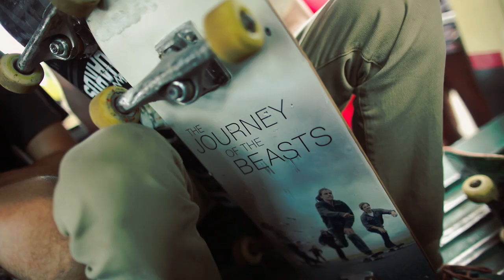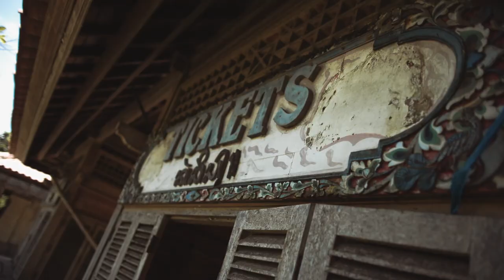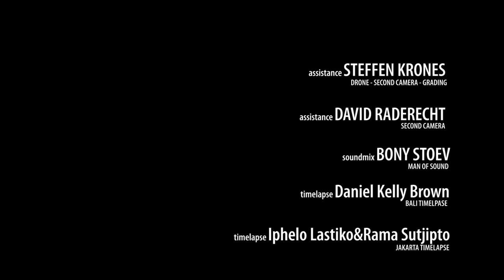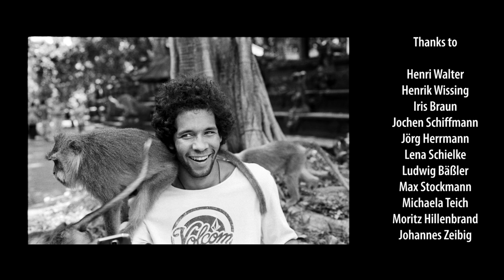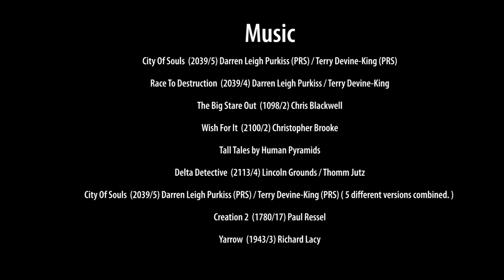Journey of the Beasts -Re-Grade! Auf dem Skateboard nach Bali und durch ganz Indonesien.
Journey of the Beast erzählt unsere Reise 2014 nach Bali und Indonesien, mit dem Ziel bisher unentdeckte Orte und Spots zu skaten.
Doch was dann passierte übertraf unsere Vorstellungskraft bei weitem!

Edit: 2014 war die Skateboardszene noch superklein in Indonesien und es gab nur 1-2 Skateparks

Die Skateboardszene in Indonesien ist seitdem explodiert und die Locals sind selbst im ganzen Land unterwegs und verzaubern mit ihren Tricks.

The Journey of the Beasts

Co-Produced by Titus.de
A film by Sebastian-Linda.de - FB

Winner of the Webvideopreis 2015.

“24 years ago I saw the first Skateboarder in my life. Since that day I had the dream of being a Skateboarder. 24 years later we took our Skateboards and travelled to the other side of the world, to create that dream for someone else.” Sebastian Linda

Language:German, English now Russian subs!

Mr. Elektro was released on Vimeo on Demand today.

Beasts From the East.

OCTAVIO TRINDADE - RICHARD NAUMERTAT - TOM KLEINSCHMIDT - ERIK GROSS - DAVID RADERECHT - THOMAS MEINEL - VLADIK SCHOLZ - CHRISTIAN DÖBRICH - STEFFEN KRONES - JULIUS DITTMANN - SEBASTIAN LINDA - SUNOTO

Bali Timelapse ShotsDaniel Kelly Brown - danielkellybrown.com/
Jakarta Timelapse Shots - Iphelo Lastiko&Rama Sutjipto
Thanks to Laksama Skateboarding and Kieron Brodie Laksamana Skateboards
Temple music by Fuzz Me
Thanks to Chris Heck for pushing me back on the board.
Thanks to Zeal for their sunglasses which kept our view perfect.

Music will be updated within the next days. City Part: Thanks to Indonesia, Bali and all the happy people on our trip.
Mr. Elektro will also be released within the next days.
Share for the love of skateboarding and the freedom our generation has.

Please do not use any footage in musicvideos, remixes or that kind without asking or licensing.

Shot on Fs700Canon
5d Mark III Raw
Lumix Gh3
Canon Lenses
Canon 50mm
Canon 100mm 2,8 Macro
Lumix Lenses

Tracklist in order of the film

City Of Souls  (2039/5) Darren Leigh Purkiss (PRS) / Terry Devine-King (PRS)

Race To Destruction  (2039/4) Darren Leigh Purkiss / Terry Devine-King

The Big Stare Out  (1098/2) Chris Blackwell

Wish For It  (2100/2) Christopher Brooke

Tall Tales by Human Pyramids
Delta Detective  (2113/4) Lincoln Grounds / Thomm Jutz

City Of Souls  (2039/5) Darren Leigh Purkiss (PRS) / Terry Devine-King (PRS) ( 5 different versions combined. )

Creation 2  (1780/17) Paul Ressel

Yarrow  (1943/3) Richard Lacy

Chase The Pig  (1095/4) Barrie Gledden / Richard Lacy

Bring The Action  (2098/5) Adam Drake / Tom Jenkins

Way Of The Warrior  (1525/18) Darren Leigh Purkiss

Thunder Approaches  (1909/4) Alex Arcoleo

Shine  (1589/6) Chris Blackwell

Little Meteor  (1607/3) Helen Jane Long

Fuzz me - Undestroyable Beasts

Stratosphere  (1378/2) David O'Brien / Gareth Johnson

Spirit Of Indo  (1525/3) Darren Leigh Purkiss

Sophie  (1996/1) Philip Guyler / Lily Bell (instrumental and normal version.)

Tony Anderson - Rise (feat Salomon Ligthelm)

Keep Me Warm  (2091/9) Tom Rosenthal / Alex Brenchley